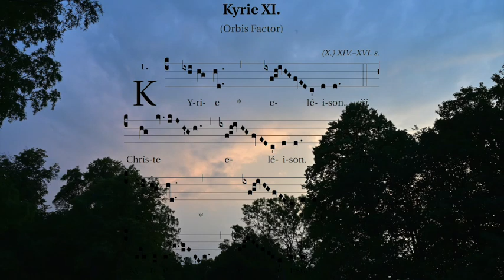DAGBOK APRIL 2023 Large 540p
Film/musik collage om saknad. Text, musik och bild av Lars Wilson.